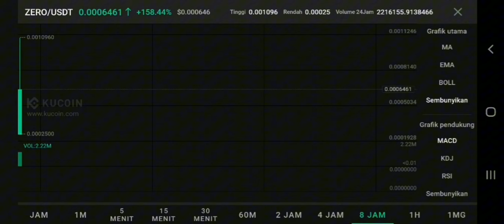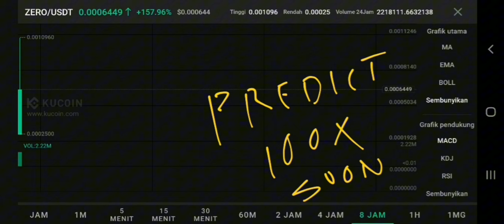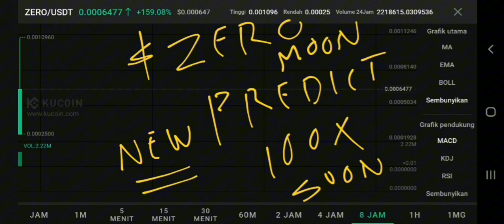ZEROLEND COIN TO THE MOON‼️ ZEROLEND (ZERO) PRICE PREDICTION 100X GAINS‼️ NEW KUCOIN LISTING ZERO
zerolend crypto pump